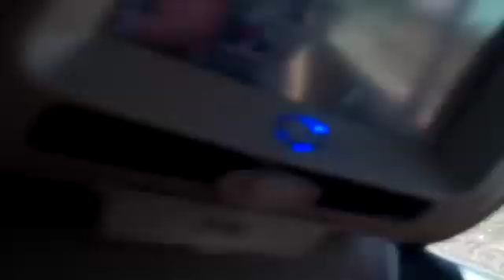27 Nisan 2019